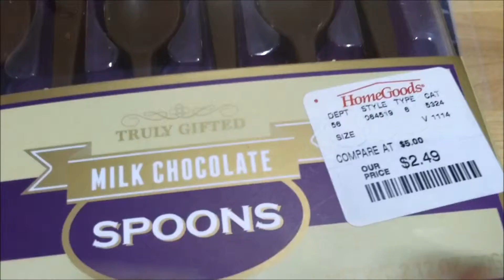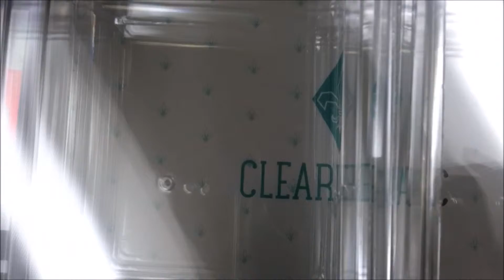Last Minute Shopping ❄Vlogmas Day 9